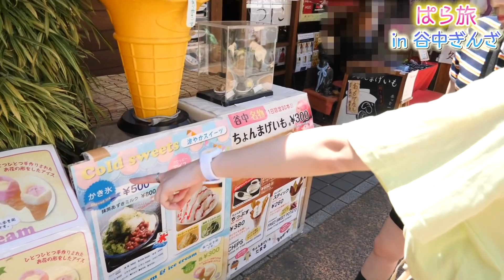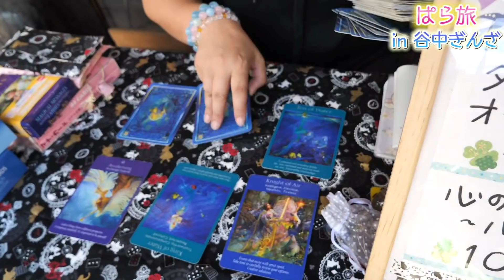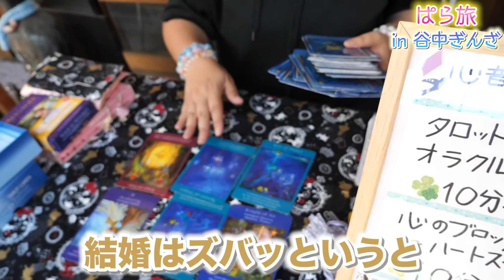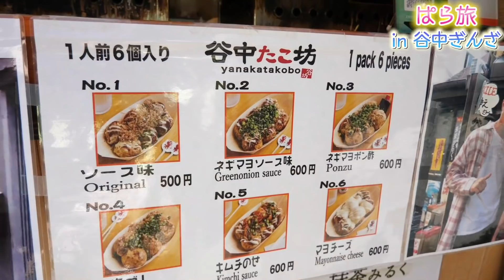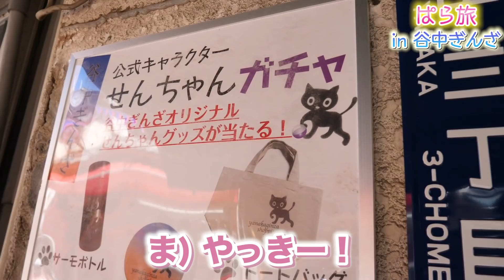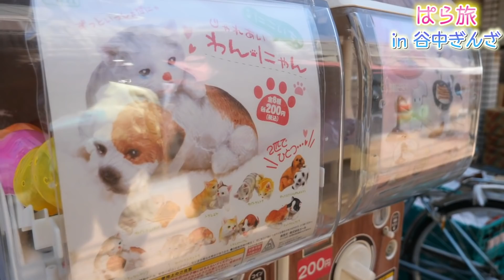【食べ歩き】真夏の谷中銀座で食べ歩き！！